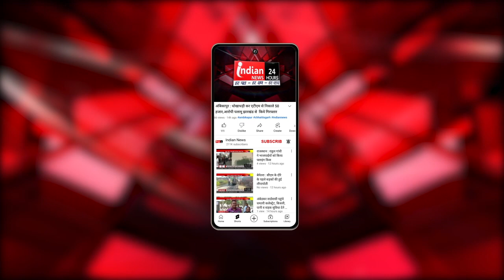Delhi : 'कोचिंग सेंटर ने किया था नाले पर अतिक्रमण' : आतिशी।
Our Links